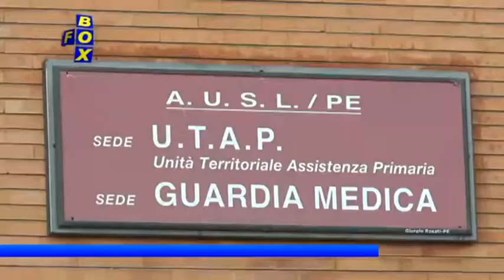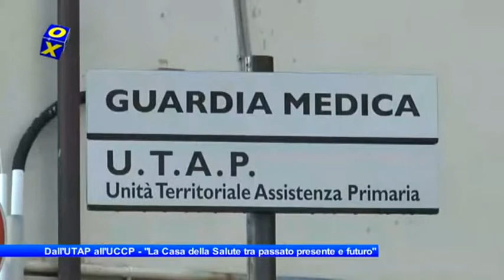Infobox dall'UTAP all'UCCP La Casa della Salute tra passato, presente e futuro